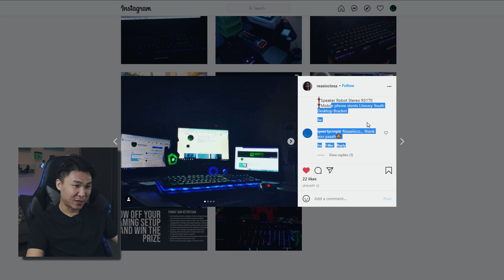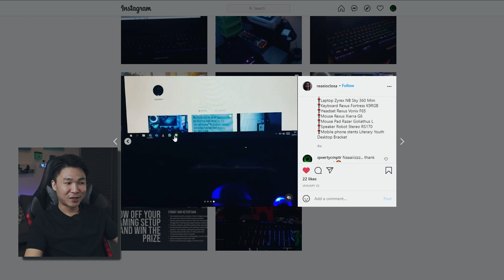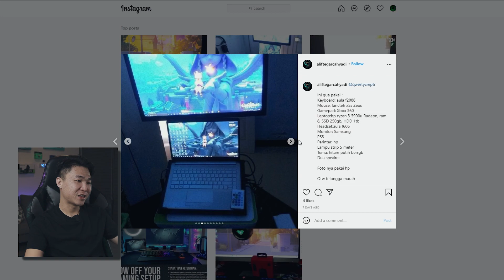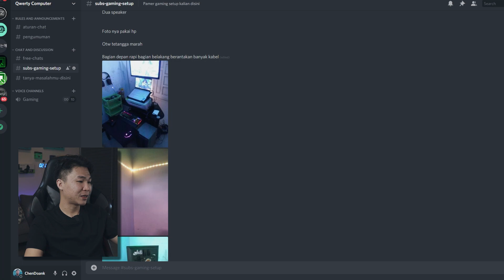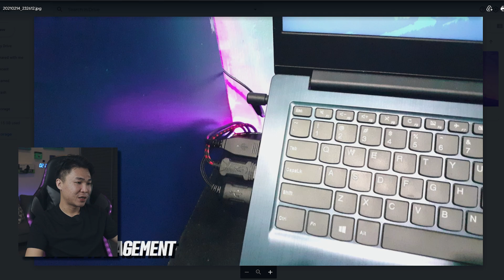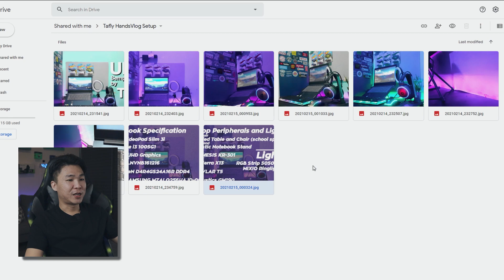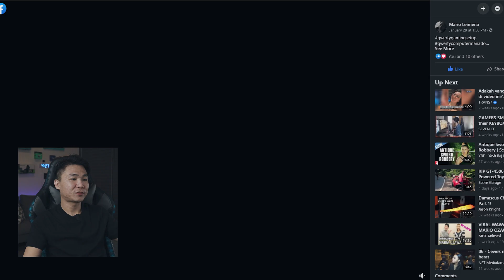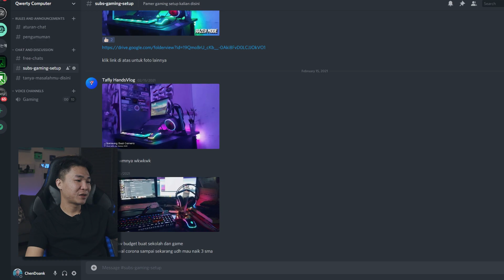Video Reaksi Setup Kalian!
Subs Goal : 47% 4.79K/10K
Members Goal :. 0% 0/100
Latest Subs        :Dika
Latest Member  :
What's up semuanya...

Video kali ini agak beda yah. Gw gak review produk atau peripheral seperti biasanya, tapi gw mau ngasih reaction ke pc setup kalian, yang pernah kalian kirim ke gw sebelumnya. Dan perlu diperhatikan, ini berdasarkan preferensi gw pribadi, jadi mungkin bisa beda dengan selera/pendapat kalian. So, share di kolom komentar di bawah kalo kalian punya pendapat yang berbeda.

Juga, kalo kalian punya ide lainnya, misalnya video apa yang harus gw buat berikutnya, tulis aja di kolom komentar di bawah, dan gw akan coba cari konsep untuk membuat video tersebut. Untuk pertanyaan seputaran video-video gw, tulis aja langsung di kolom komentar, atau bisa join live stream setiap hari Rabu dan Jumat jam 6PM atau Minggu jam 1PM (WIB).

Track Info:

Song Title:
1. Akita Inu
2. Memorized Sunset
3. Glowing

Artist: Harris Heller
Studio: Senpai Records
Album: Inu